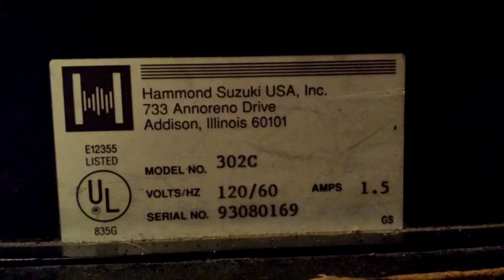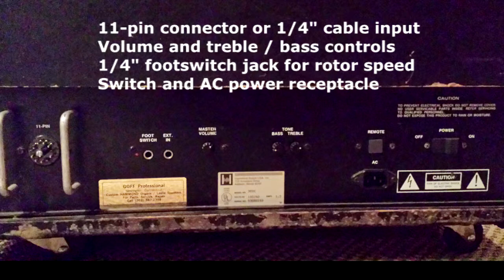Hammond-Suzuki Leslie 302c with a Hammond C3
Playing a '57 Hammond C3 through somewhat rare leslie model - the Leslie 302c (Hammond-Suzuki).